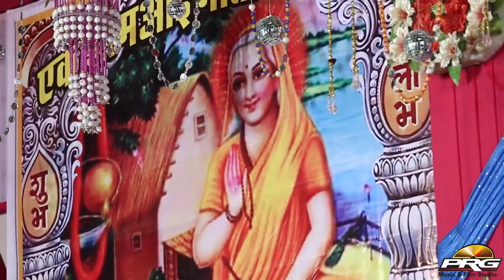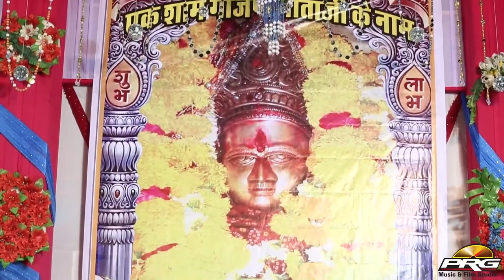PRIYA & PRITI Live 2022 Mataji Bhajan || MORIYA PAKHADLI || New Rajasthani Songs Badgawda Live 2022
✯Song  : Moriya Pakhadli De De
✯Album : Badgawda Live 2016
✯Singer : Priti Priya
✯Music Label : PRG Music and Films Studio
✯Category : Devotional
✯Sub Category : Deshi Bhajan
✯Track Genre : Bhajan
☛DIGITAL PARTNER : RDC MEDIA PVT LTD